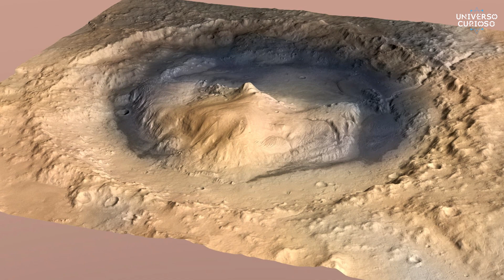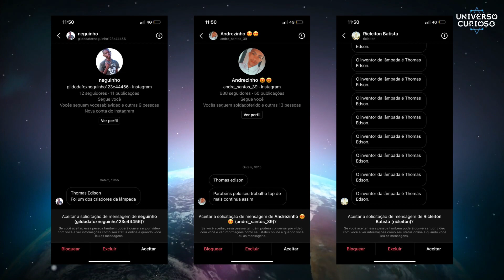A sonda InSight da NASA descobriu algo incrível em Marte!